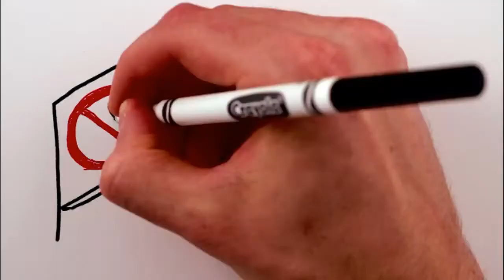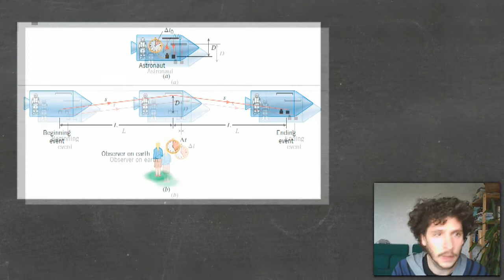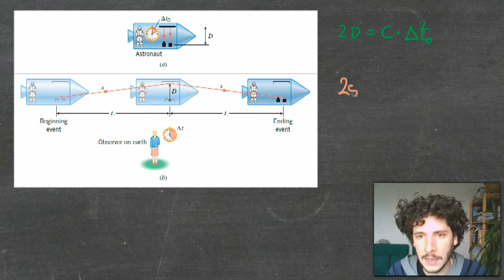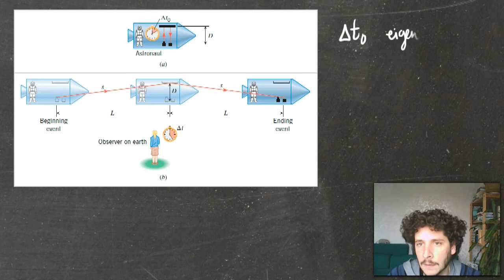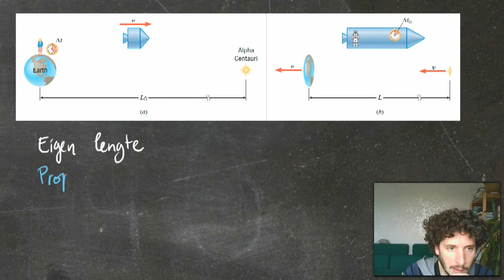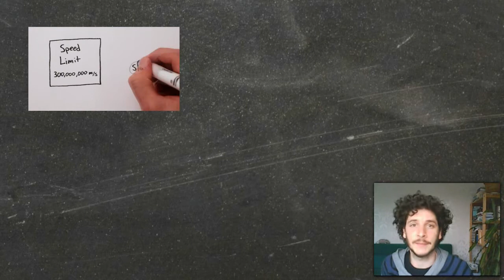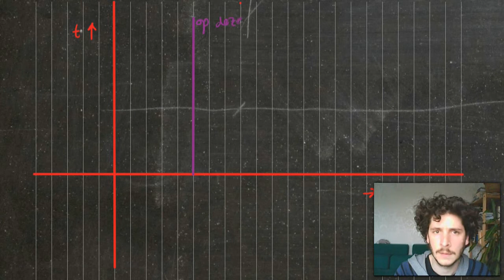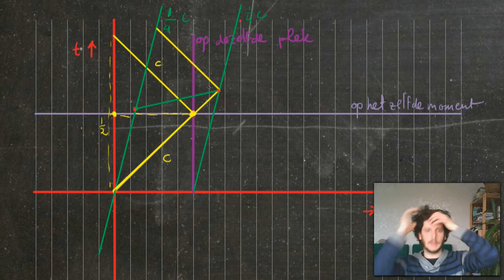Licht en Golven les 5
Les 5 over de beginselen van relativiteit: de postulaten, tijdvertraging en lengtekrimp.